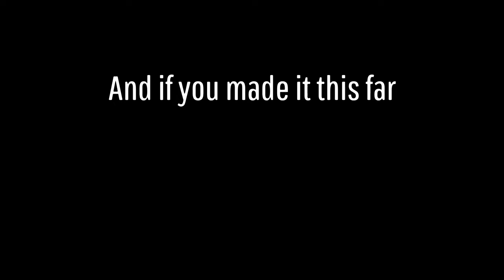[Gundam Battle Operations 2] Losing Streak